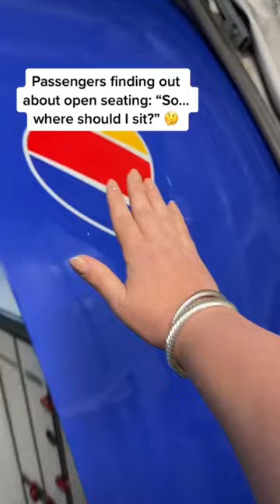Forever an open seating, window seat, mid-cabin girlie 🤌✈️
Where is your favorite spot to sit on a plane? ✈️

* This is a personal channel. Any views or opinions presented in my videos are personal. My videos are not meant to represent those of people or organizations with whom I may or may not be associated (unless otherwise stated in the video description).